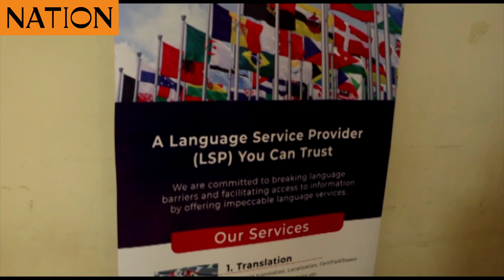Entrepreneurs hold storytelling conference to exchange experiences, explore areas of collaborations